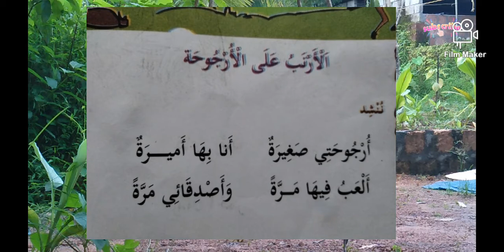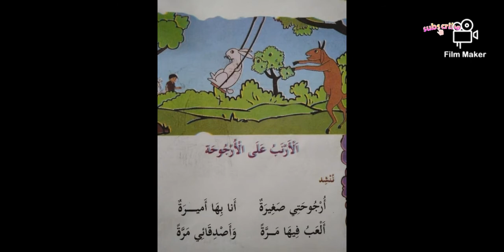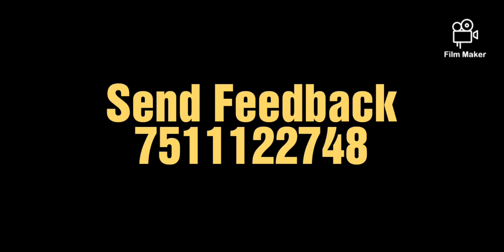Online Arabic/STD 1/PAGE 26/ *JAZEEL VP#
SCERT CLASS 1 ARABIC ONLINE CLASS
الارنب على الارجوحة